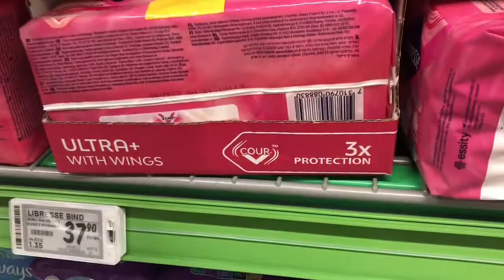เมียฝรั่งกับครอบครัวทำอะไรบ้างในแต่ละวัน